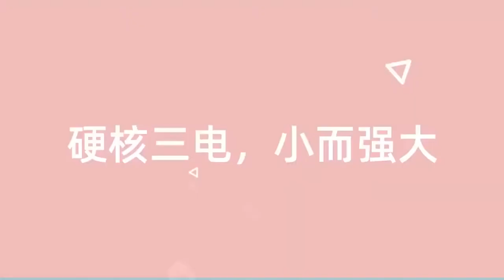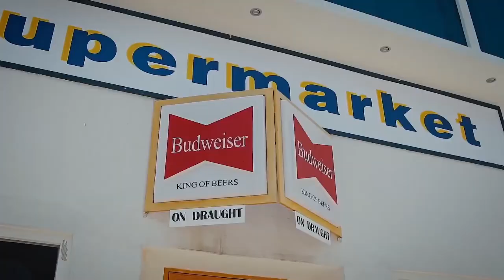2021 WULING HONGGUANG MINI EV | Electric Vehicle Channel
Welcome to Electric Vehicle Channel, this channel features different kinds of futuristic electric vehicles.

An electric vehicle (EV) is a vehicle that uses one or more electric motors or traction motors for propulsion. An electric vehicle may be powered through a collector system by electricity from off-vehicle sources, or may be self-contained with a battery, solar panels, fuel cells or an electric generator to convert fuel to electricity. EVs include, but are not limited to, road and rail vehicles, surface and underwater vessels, electric aircraft and electric spacecraft.